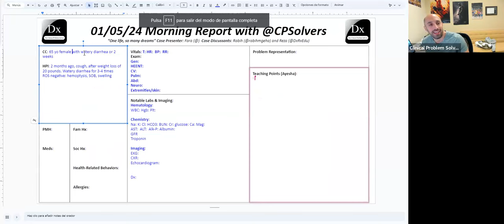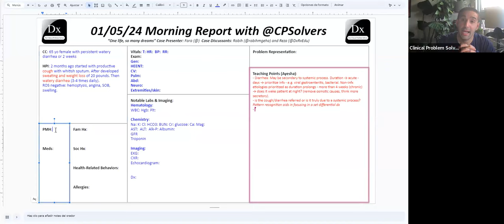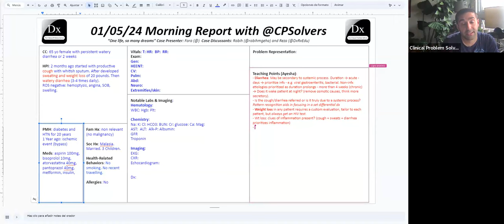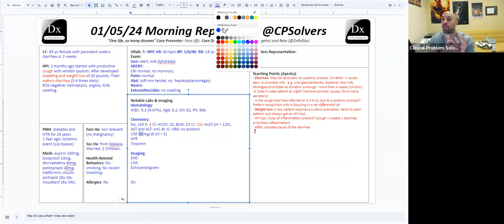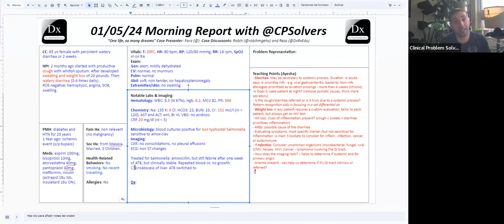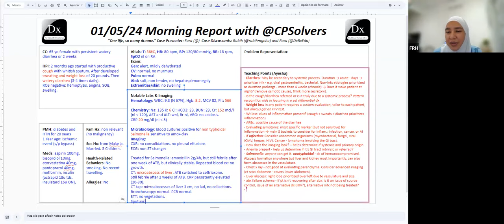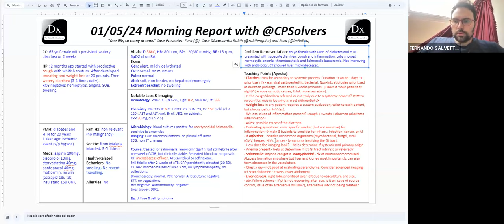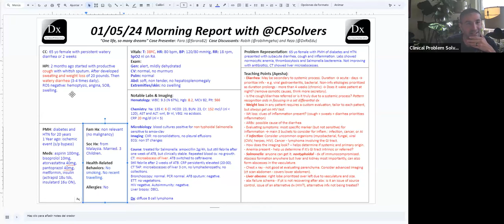January 5, 2024 VMR with Reza & Rabih - diarrhea